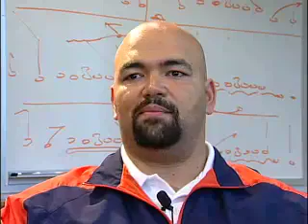Football Feature - Ron Prince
Ron Prince, Offensive Coordinator and Offensive Line Coach is profiled